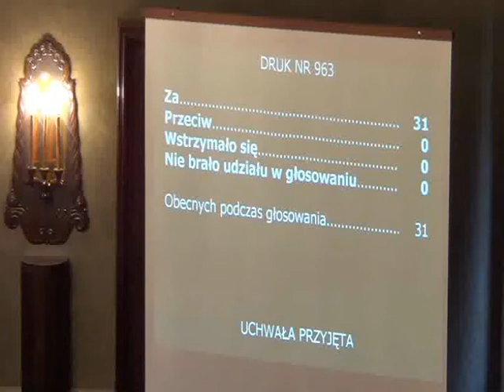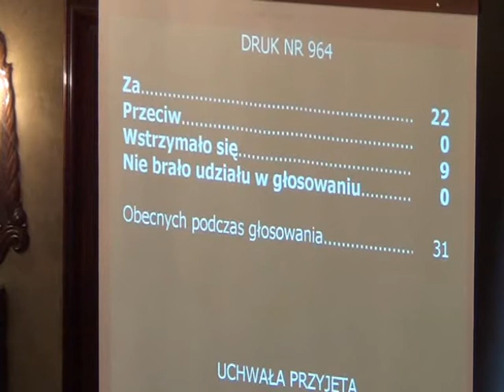RMK_07-11-2012_04 ws projektu "Zintegrowany transport publi.w aglomeracji krakowskiej etap II"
Zmiana uchwały Nr LXXII/932/09 Rady Miasta Krakowa z dnia 20 maja 2009 r. w sprawie powierzenia Miejskiemu Przedsiębiorstwu Komunikacyjnemu Spółka Akcyjna realizacji projektu „Zintegrowany transport publiczny w aglomeracji krakowskiej etap II"